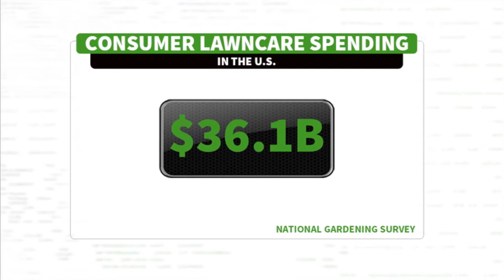Scotts Miracle-Gro CEO on investing in hydroponics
Scotts Miracle-Gro CEO Jim Hagedorn on corporate earnings and why the company sees a green future in hydroponics.